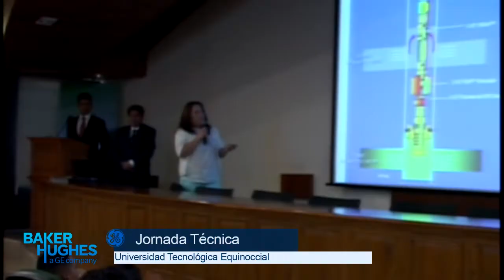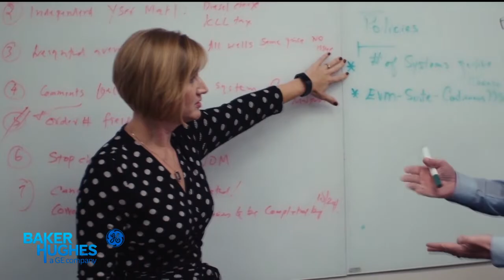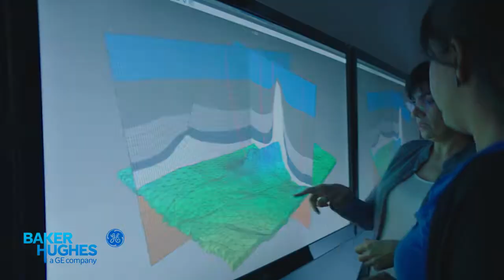Baker Hughes - Charla UTE